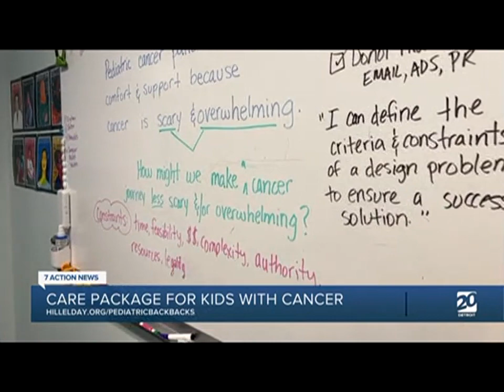Hillel Day School Maker Space 8th Grade Class